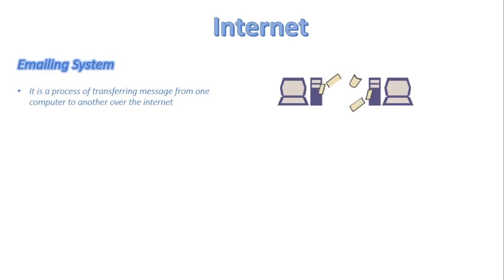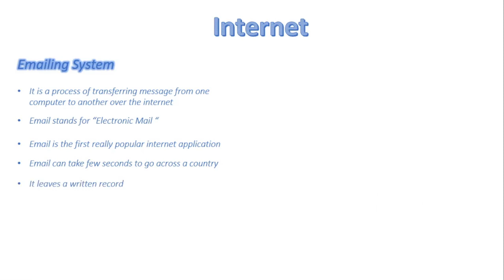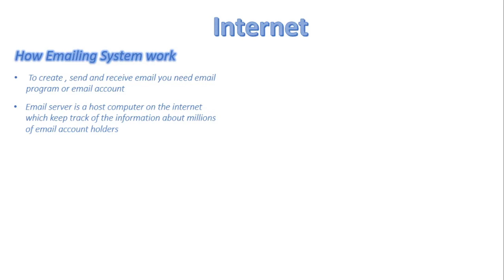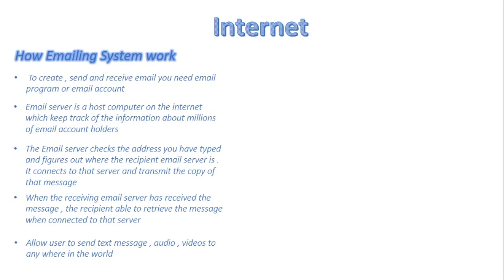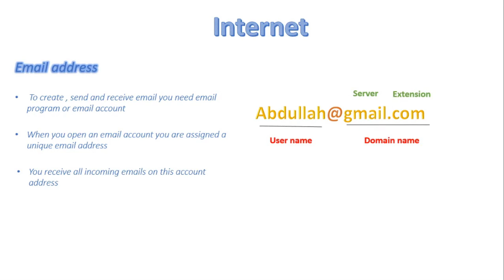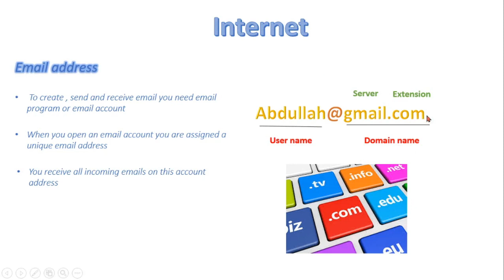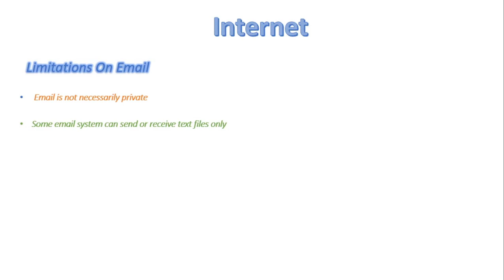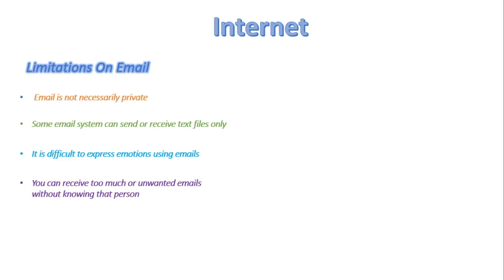FSc Computer Science Book 1, CH 10, LEC 151: Email System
In this video, we will discuss